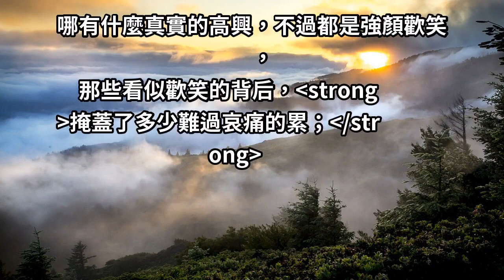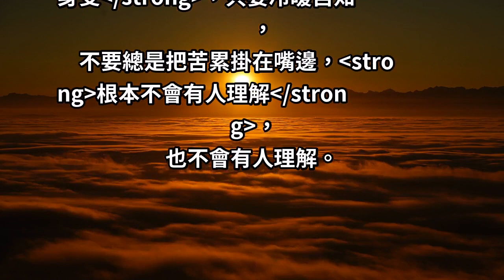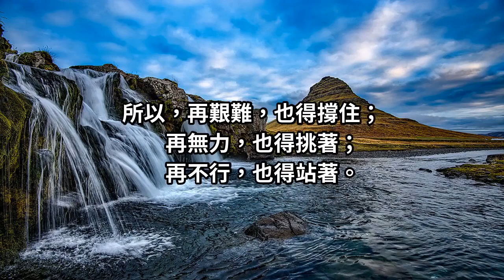再苦再累，我都會選擇沉默！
累也好，苦也罷，時間久了，
自然也就習慣了，沒有什麼是，
過不去的，總有一天什麼都會過去的。

不說，仍是那樣；說了，又能怎樣？